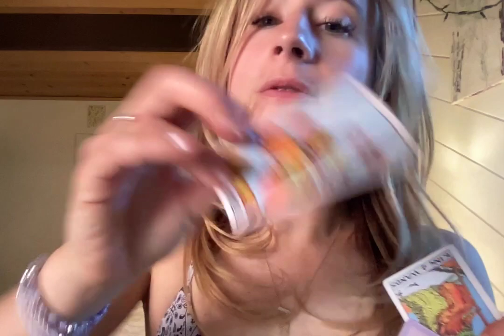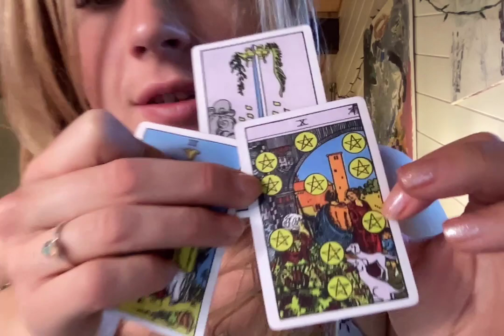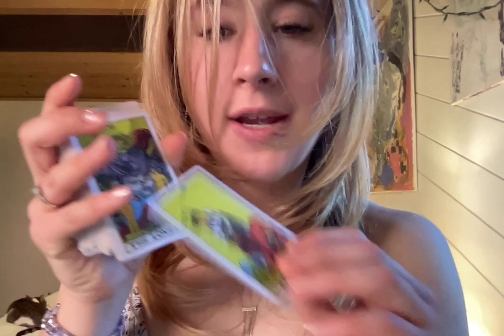aries love tarot today twin flame love, sky